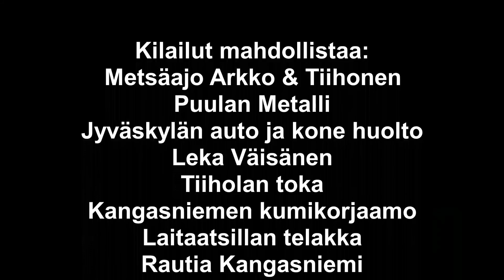Lieksa ralli 2019 EK1 iskari irtos takanta.